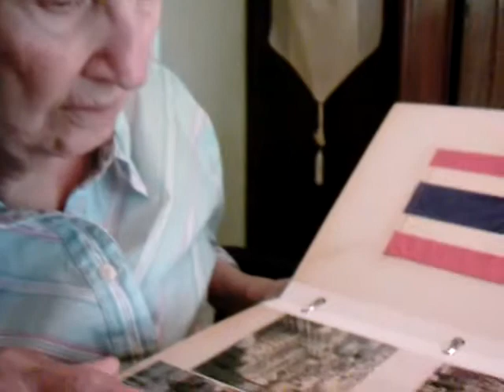Mary July 29.2008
Mary's day.